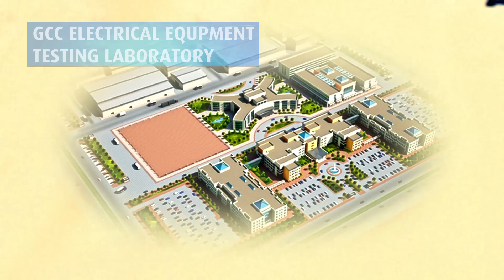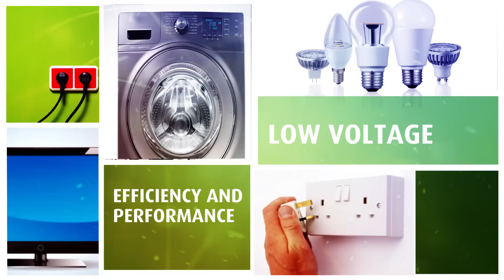GCC Electrical Equipment Testing Laboratory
Brief description of the coming GCC Electrical Equipment Testing Laboratory